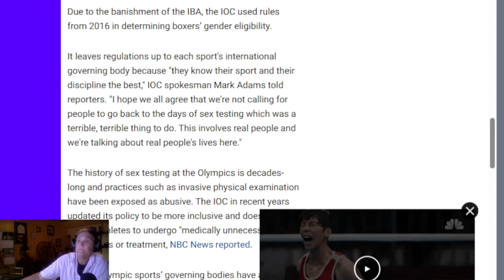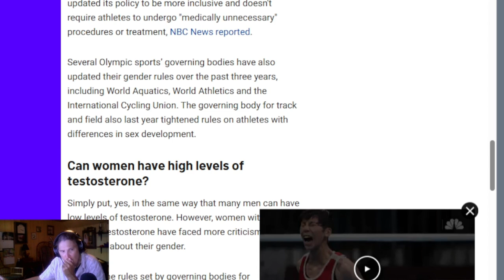Testing Is a Terrible Thing to Do?